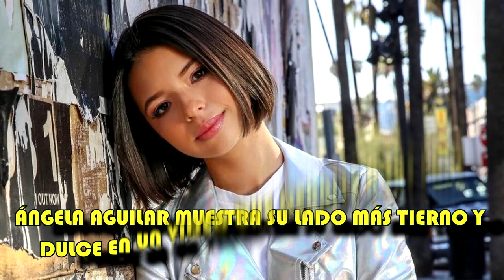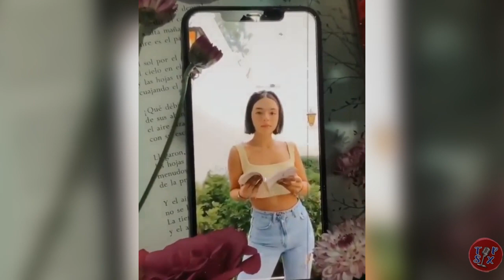ÁNGELA AGUILAR MUESTRA SU LADO MÁS TIERNO Y DULCE EN UN VIDEO QUE DERRITE A SUS FANS